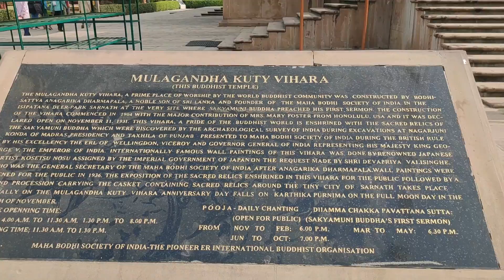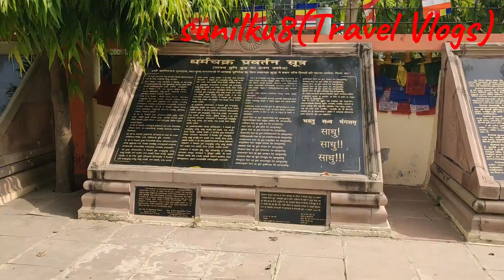EP No 4- सारनाथ मंदिर Sarnath Buddhist Temple (Varanasi) U.P.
Video Highlight
सारनाथ कौन से राज्य में स्थित है?
सारनाथ का पुराना नाम क्या है?
बोधगया कौन से राज्य में है?
सारनाथ क्यों प्रसिद्ध है?
Sarnath Temple
Incrible India
sunilku8(Travel Vlogs)